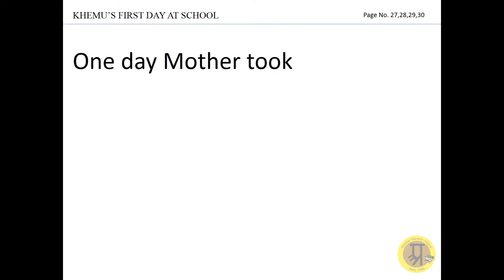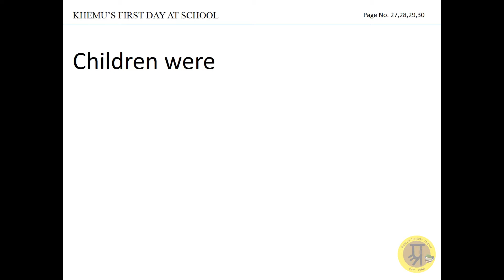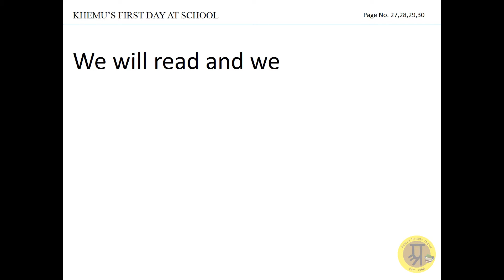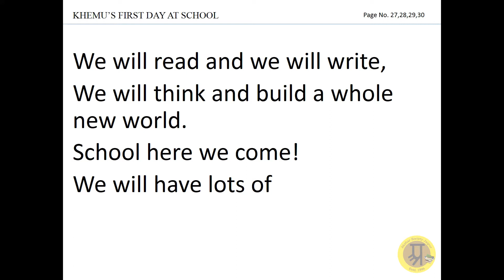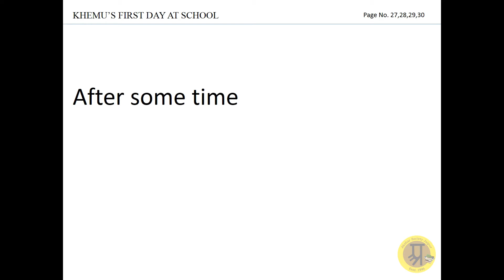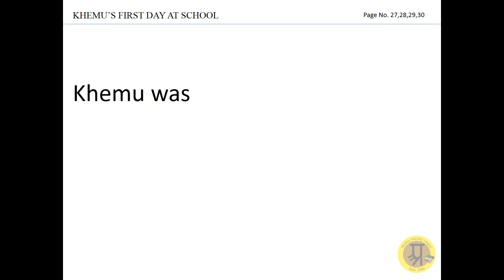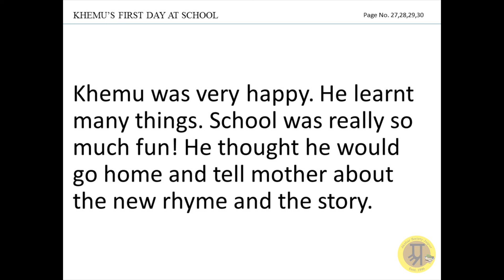Khemu's first day at school (Slow Audio)